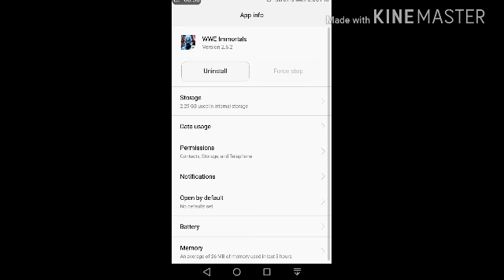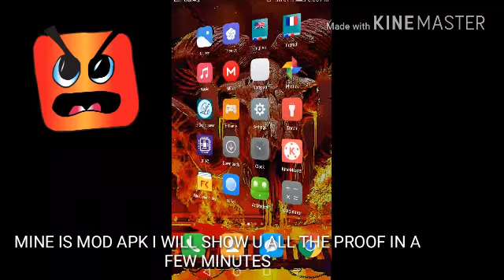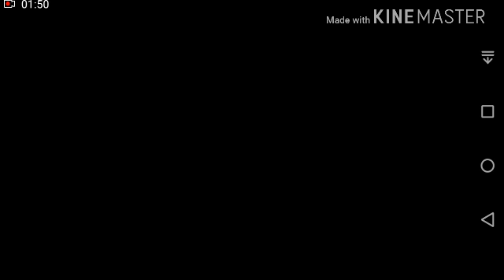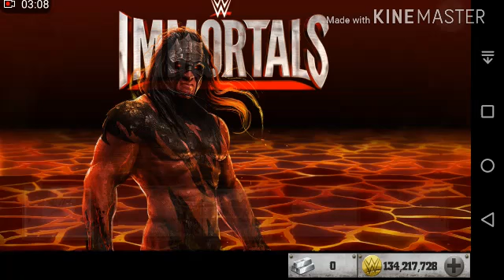"👆☝WWE IMMORTALS GAMEPLAY"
To download it go to Google Press

WWE IMMORTALS mod apk android.1. com u will get it thanks